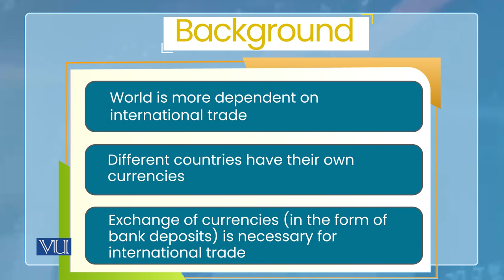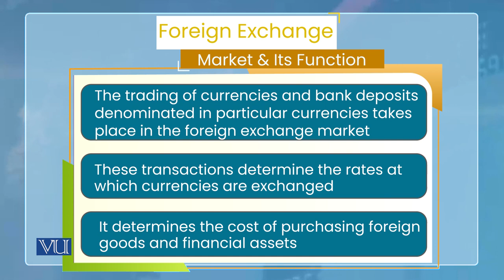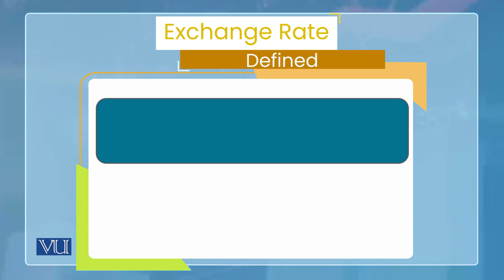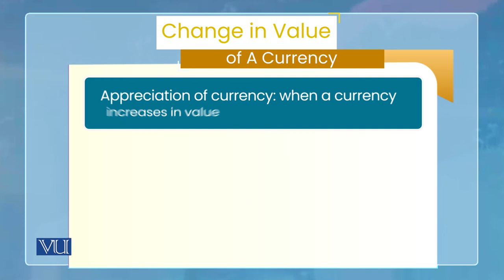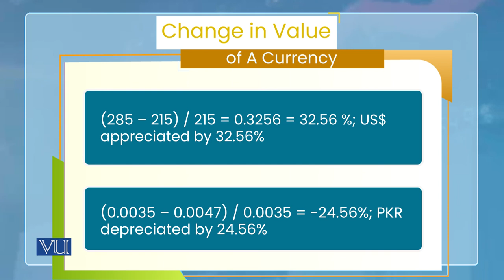Monetary Economics | ECO604_Topic171